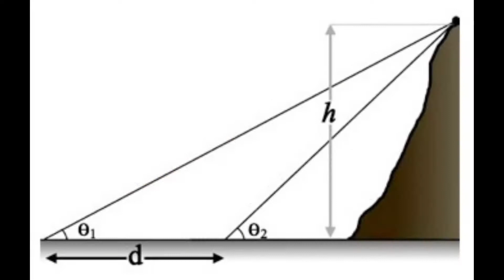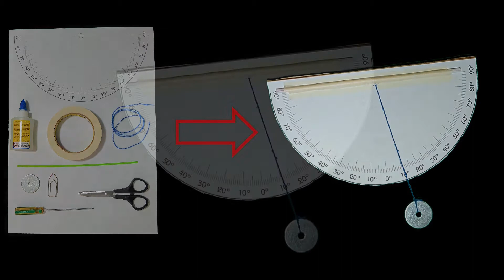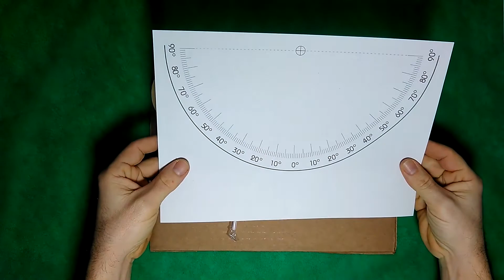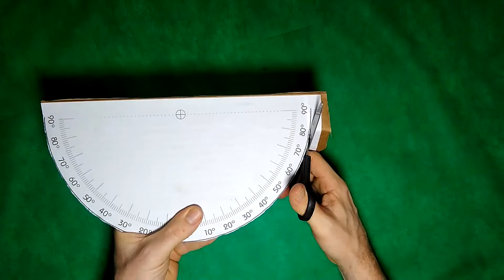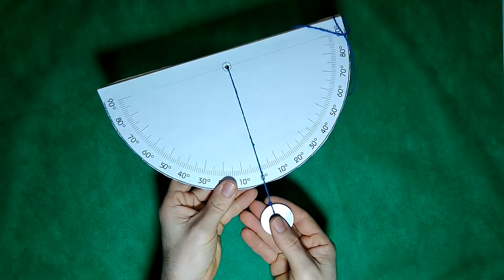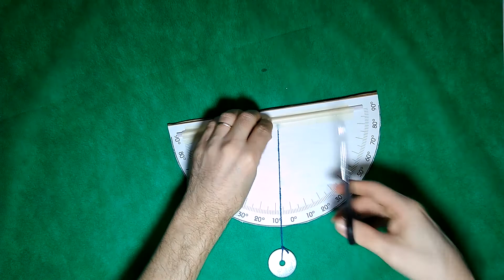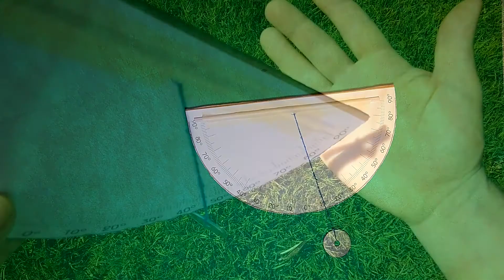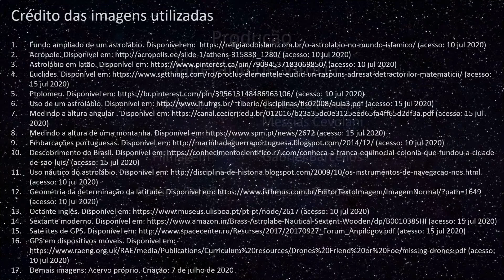Oficina Astrolábio (Quadrante) Caseiro - Semana de Programação Especial - Julho 2020 - DIY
Planetário de Vitória - 25 anos - 1995/2020
Programação Especial - Julho de 2020

Oficina de construção e utilização de um astrolábio (Quadrante) caseiro simples. DIY
Confira o roteiro completo da oficina, com detalhes da construção e sugestões de atividades, no nosso site pelo link:

Acompanhe o planetário na rede!